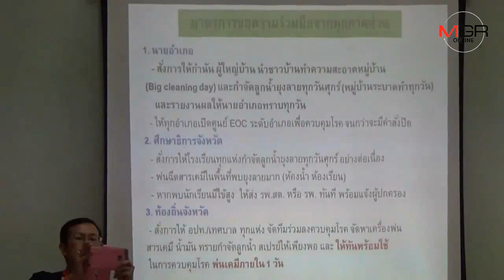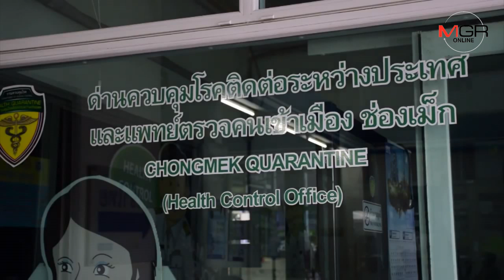ไข้เลือดออกที่อุบลฯ ตายแล้ว 9 คน ไทย-ลาว-เขมรป่วยกว่า 2,300 คน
13/06/2019  ไข้เลือดออกที่อุบลฯ ตายแล้ว 9 คน ไทย-ลาว-เขมรป่วยกว่า 2,300 คน
 อุบลราชธานี - นายแพทย์สาธารณสุขอุบลราชธานีระบุไข้เลือดออกระบาดหนักในรอบ 20 ปี เหตุสภาพแวดล้อมและสภาพอากาศเปลี่ยน ดันยอดคนป่วยทั้งในจังหวัดและเพื่อนบ้านทะลักเข้ารักษาวันละ 70-90 คน ตายแล้ว 9 คน ป่วยสะสมกว่า 2,300 คน